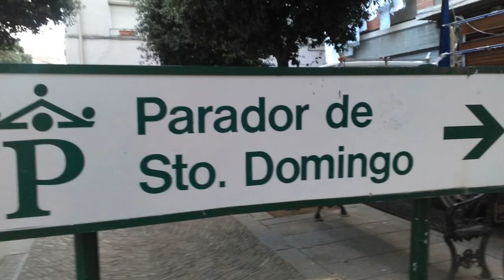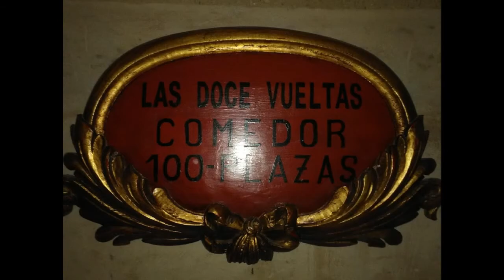Santo Domingo de la calzada